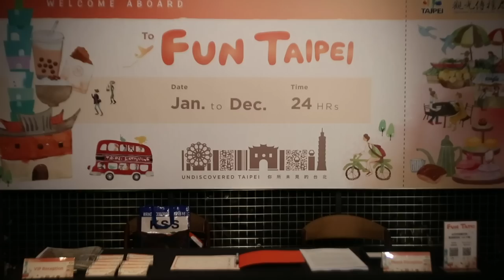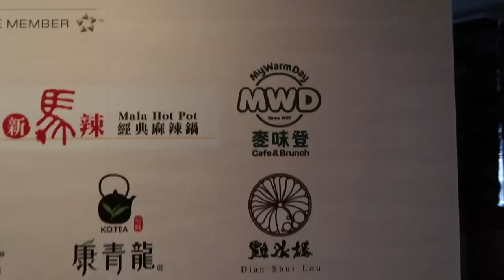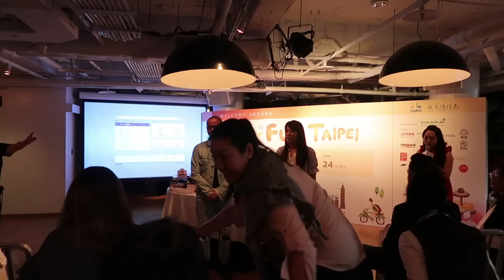DRESSING UP IN TRADITIONAL TAIWANESE COSTUME | Vlog #175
Today after the official FunTaipei press conference at Amba Hotel, we hit up Old Taipei and dressed up in traditional Taiwanese costume and discovered traditional Taiwanese tea drinking! So intriguing! We also visit a Taiwanese Buddhist Temple.